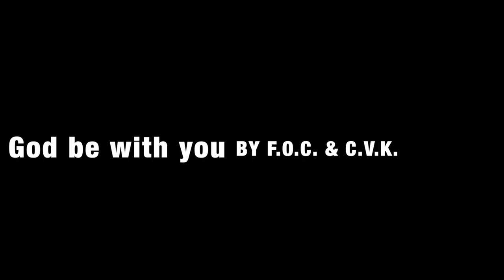ละครคริสตมาส F.O.C.2016 BY C.V.K.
ละครคริสตมาส Hope ส่งต่อความหวัง โดยนักเรียนคริสเตียนโรงเรียนเชียงรายวิทยาคม 2016